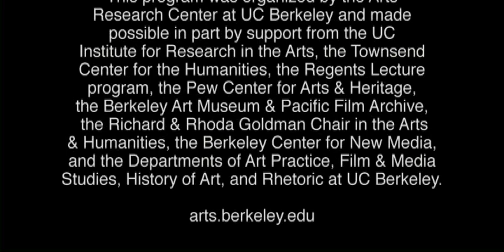Making Time: Art Across Gallery, Screen and Stage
April 21st, 2012, the Arts Research Center presented Making Time: Art Across Gallery, Screen, and Stage, a three-day symposium that featured keynotes by curators Sabine Breitwieser (MOMA) and Jens Hoffmann (CCA Wattis Institute for Contemporary Art) and choreographer Ralph Lemon, and conversations with the artists Daniel Joseph Martinez and Allan de Souza. Many other distinguished artists, curators, and scholars spoke on Performance and the Art World; Screening Time: Film & Video in Cinemas, on Stages, and in Galleries; Dancing in the Museum; and Curators Re-skilling/Critics Re-thinking.  Thanks to generous support for documentation from the Pew Center for Arts & Heritage, all sessions of Making Time are now available to be viewed online.